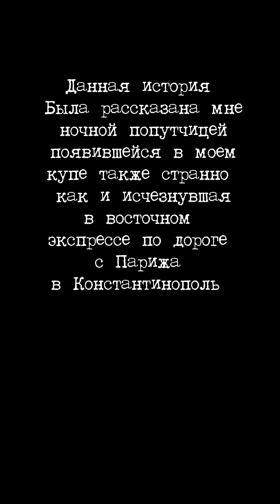POV: Звонок в прошлое 📞📟 (Полное видео целиком)